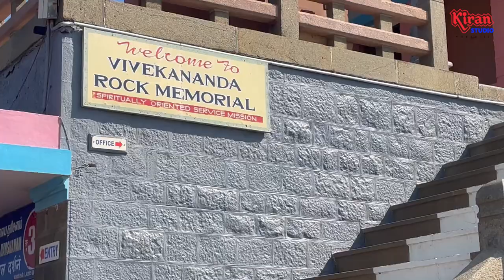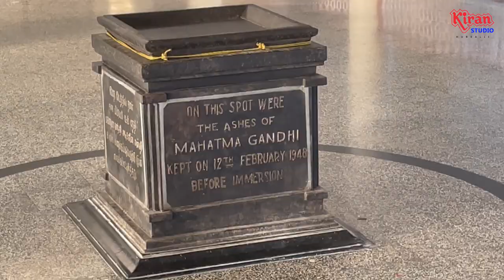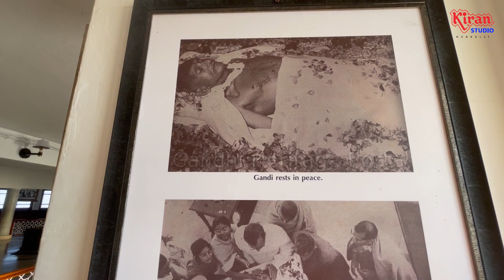South India Tour Episode 04 | SRI & SMT KRISHNA & SHOBHA BAKALE